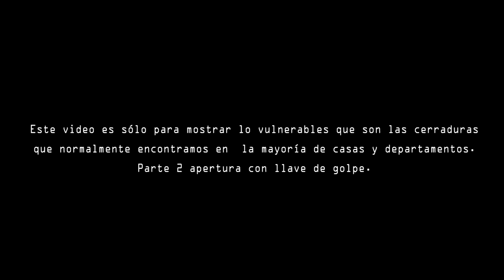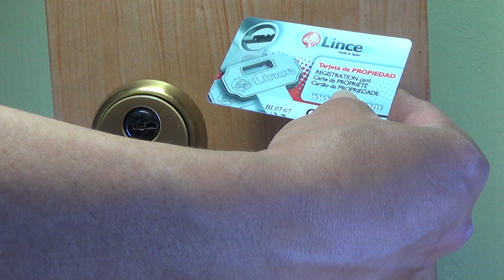Estas no son cerraduras de seguridad, apertura 2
apertura con golpe